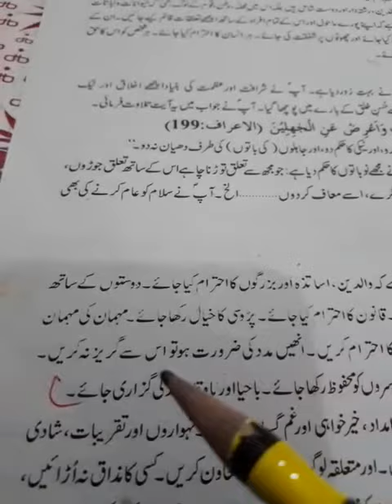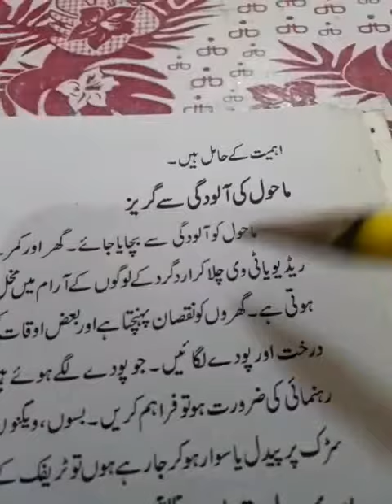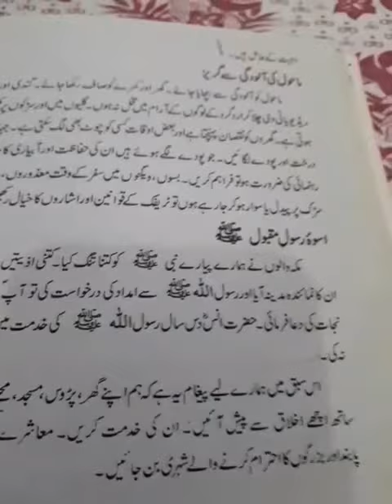حسن معاشرت LECTURE NO 3 Islamiyat class-8th